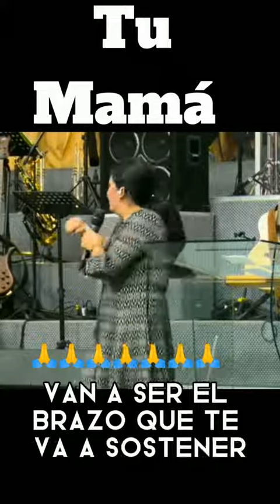ASI ES AMÉN🙏🙏🙏escuchalo🙏🙏🙏